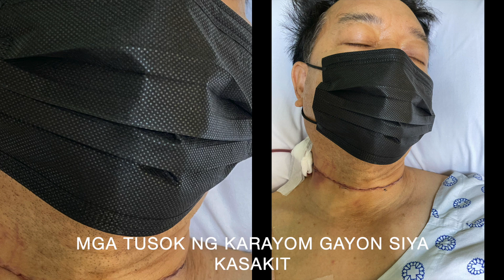SALAMAT SA PAGKAKATAON